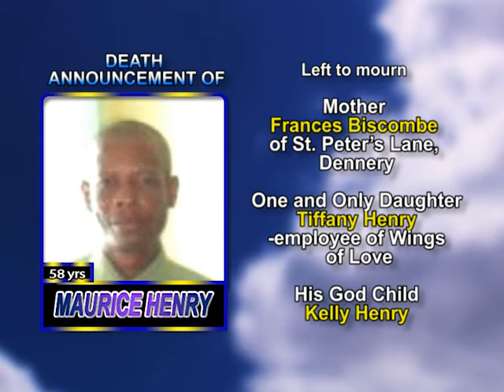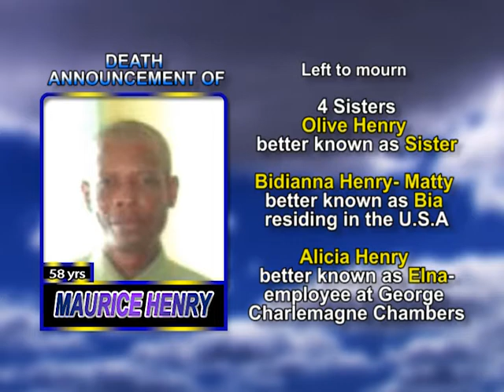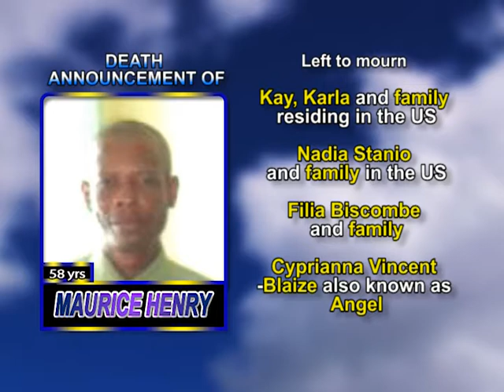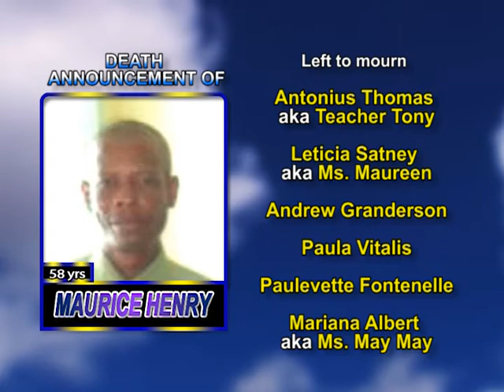Maurice Henry long